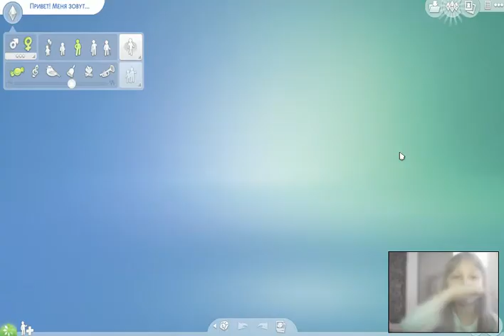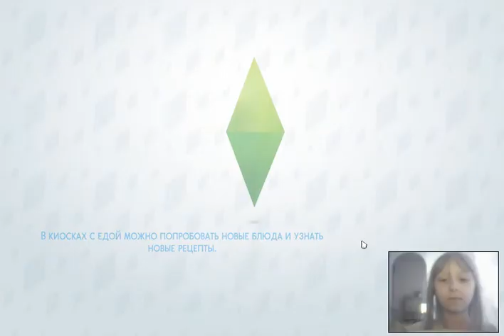Играем в симс 4.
Я решила,что я буду снимать симс 4 то как там 3 голосования.
3 больше.
Всем пока;)
Голосовать можно сдесь или задать вопросы мне там чат есть под названием Вопросики,или написать мне в личку сообщение группы